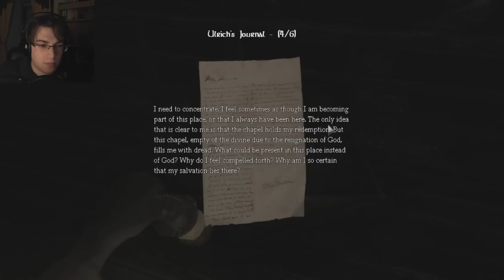Amnesia CS: Rain #4 - Ce monstre m'a... légèrement surpris.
4ème épisode sur la CS nommée Rain !